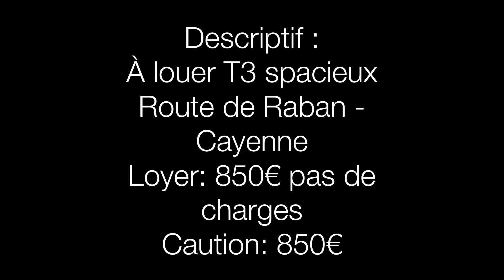Visite virtuelle Appartement T3 route de RABAN 850€